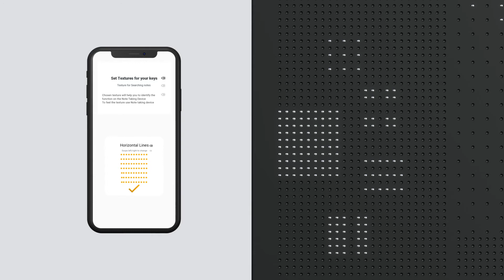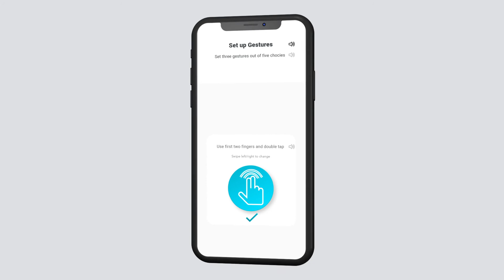Tactile Learning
A note-taking experience for the blind.